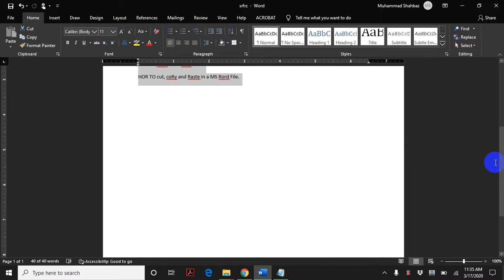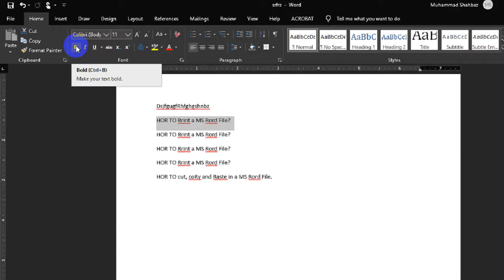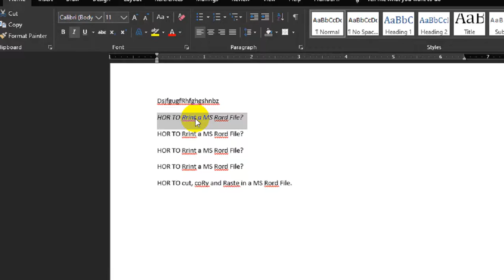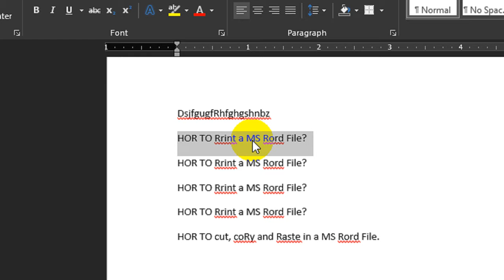HOW we make text bold, italic and underline in a MS Word File.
The Fast School  and Academy Tutorials

Computer Practicals 10th by Sir Sarfaraz